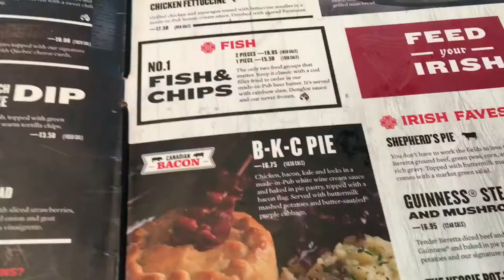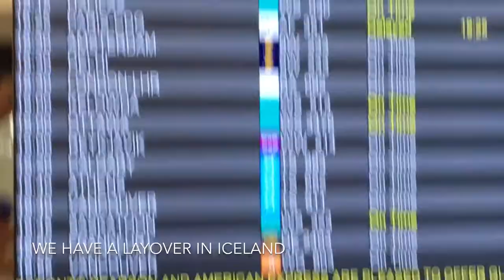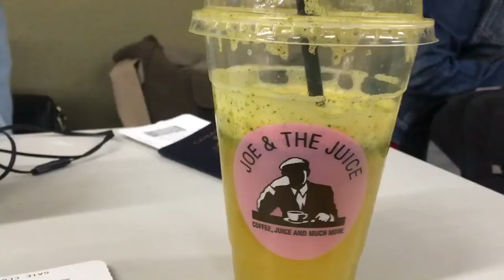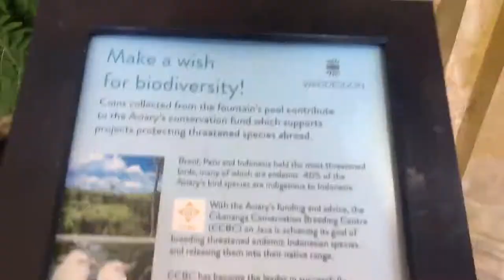Seeing my best friend after a year💛 ENGLAND VLOG #1